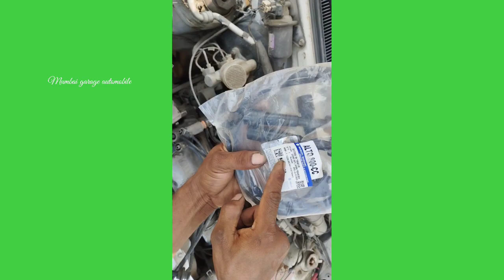Alto coil cable plug kaise lgaye ll alto 800 me coil pluck kaise feeting hota hai ll maruti alto coi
Alto coil pluck kaise lgaye ll alto 800 me coil pluck kaise feeting hota hai ll maruti alto coil plu